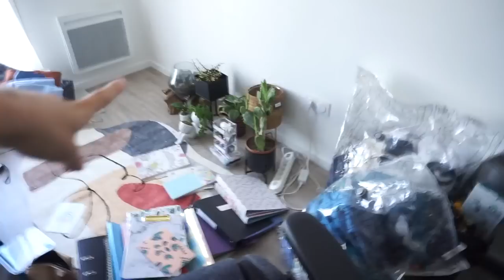ON FINIT LE BUREAU ! ( mur de plante, déco) / Episode 2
♡ Les Codes Promos :
⦁ SHEIN : PANDHAPPYTQ2

Musique
LAKEY INSPIRED : chill day